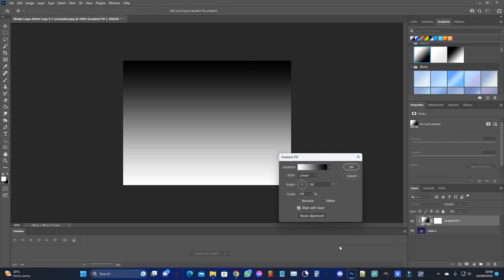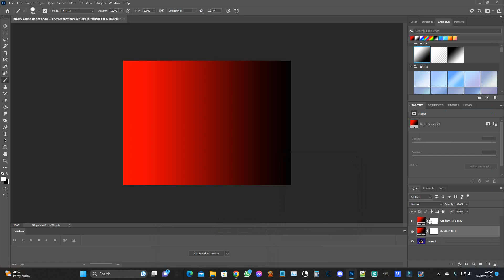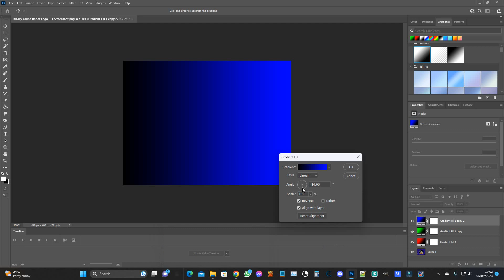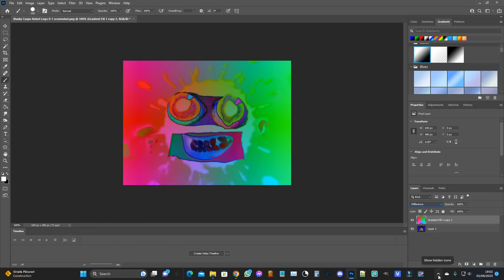how to make dma on photoshop